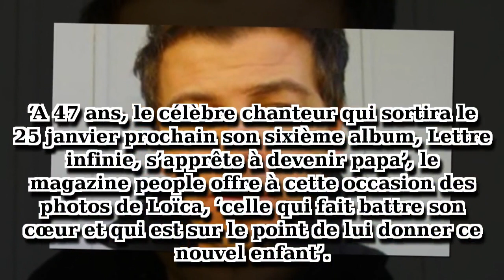Matthieu Chedid heureux, sa compagne Loïca enceinte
Matthieu Chedid commence l’année 2019 de la meilleure des manières en goûtant pour la seconde fois aux joies de la paternité de sa relation avec sa compagne Loïca.